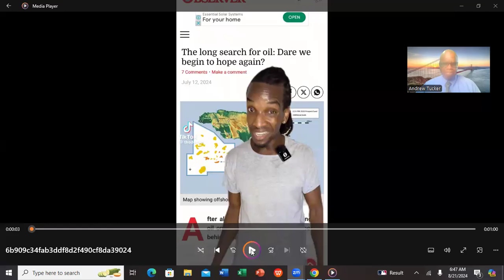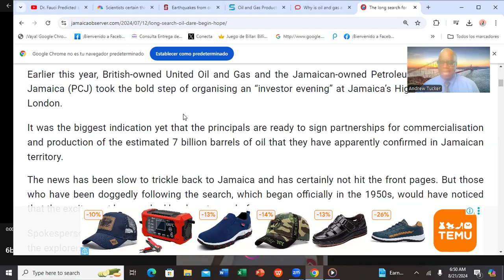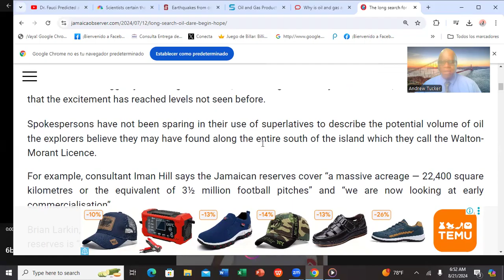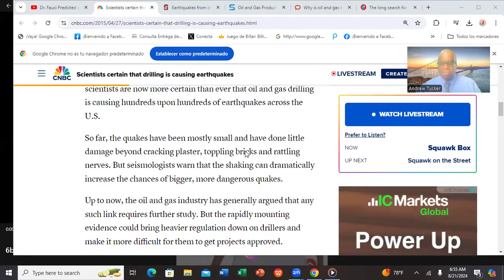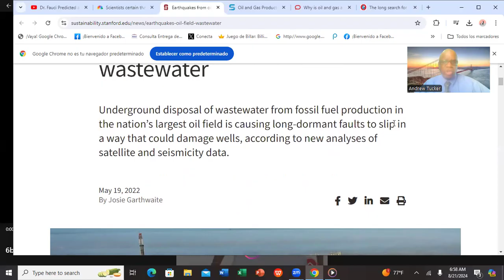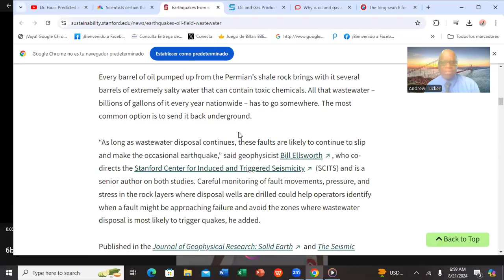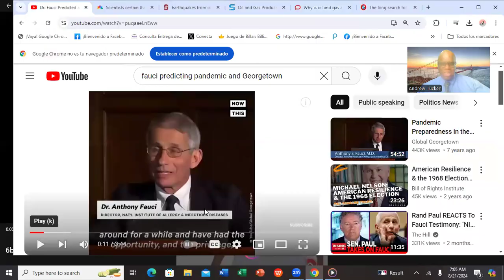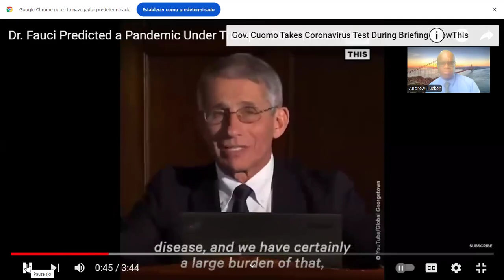SEVEN BILLION BARRELS OF OIL FOUND IN JAMAICA@RuminationWithAndrew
Recently, Jamaica, among other Caribbean countries, have been experiencing more earthquakes than usual. Could it be that the drilling of oil wells is causing the frequent occurrences of earthquakes in Jamaica and the Caribbean region, at large?
Please join me as I elaborate on this important topic.